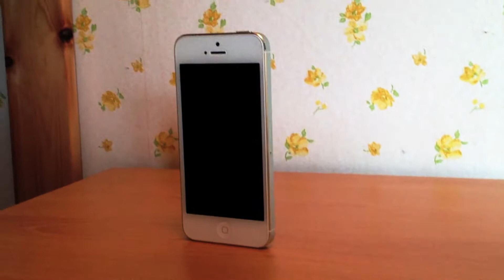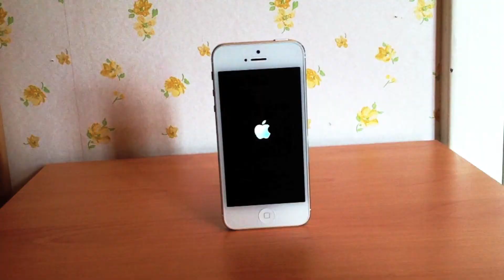iPhone 5 (Cinematic Overview)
Here is my first attempt at making a cinematic-style device overview. I filmed this in 1080p using my iPad. I edited it with iMovie 11 and applied the video effect 'Hard Light'. The phone used in the video is my White & Silver, 32 GB EE iPhone 5. All constructive feedback is greatly appreciated!